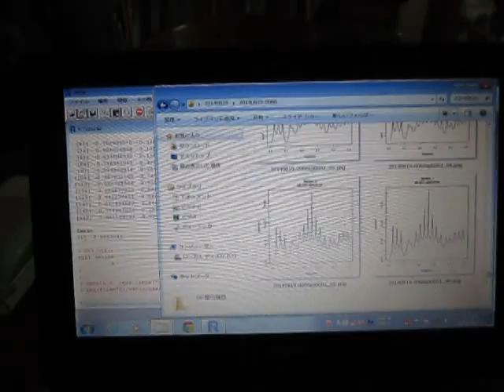超音波解析技術 Measurement and Analysis ultrasonic-labo